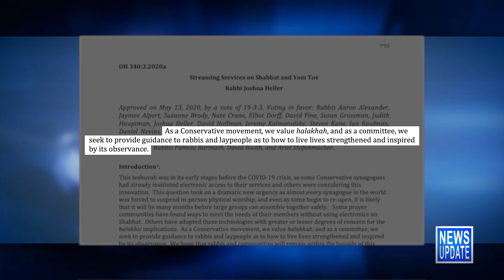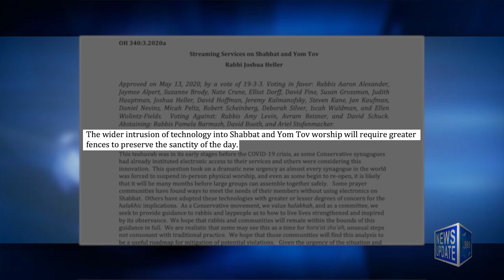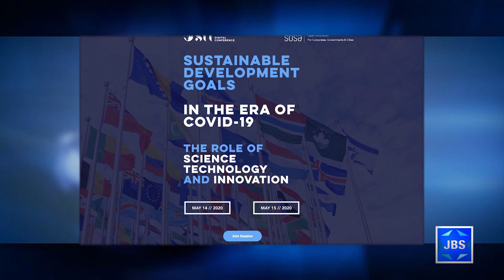JBS News Update - 5/15/20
Stories Include:

Peretz is In, Yamina is Out,

State Dept: Pals. Should Have Say re Annexation,

IDF Soldier's Leg Amputated After Attack,

Shabbat Streaming OK, Under Guidelines,

Covid Test Results in Less Than a Minute?,

Israel Hosts UN Tech Conf Online